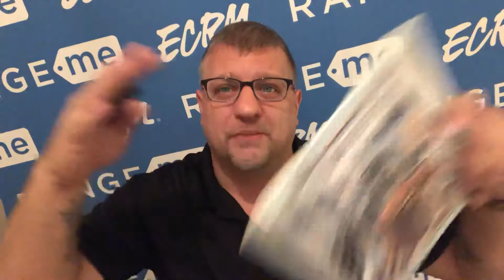Business Lessons from the Children’s Allegory, Stone Soup